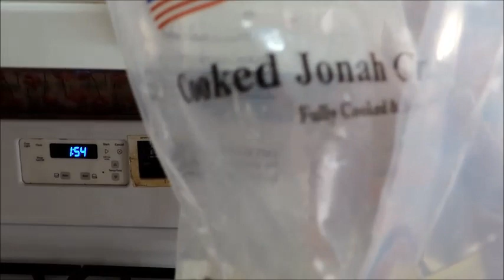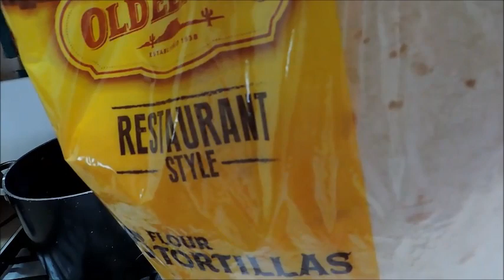Ma 2eme facon de preparer ADEME feuille de JUTE/PIZZA FAIS MAISON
feuille de jute,poisson fume, poisson frais frit crabe  huile de palme ognion ail cube

pour le PIZZA
tortillas a la farine  ranch spaghetti sauce et les legumes au choix moi j ai utilise poivron vert jaune rouge courgette ognion champignon ...